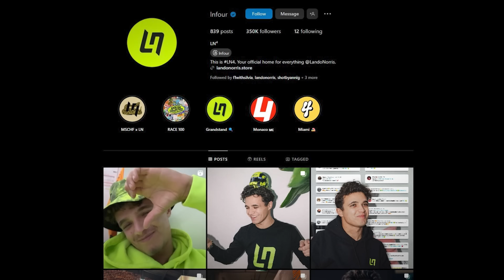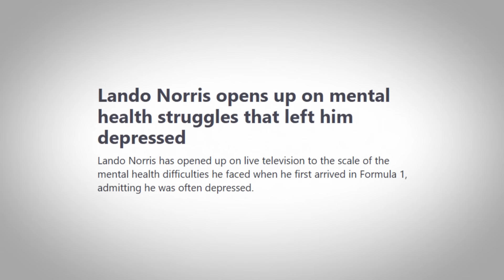11+ Things you need to know about Lando Norris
How did Lando Norris become one of F1's biggest stars? From his beginnings in Bristol to one of the most impressive drivers the world Formula 1 has seen, there is no doubt that British F1 driver Lando Norris has made his mark in the Formula 1 world. In  this video I will you you through everything you need to know about Lando Norris' F1 career - everything from facts about to Lando Norris to Carlando, Lando norris and Carlos Sainz relationship. If you want to know more facts about Lando Norris, make sure to watch the entire video!